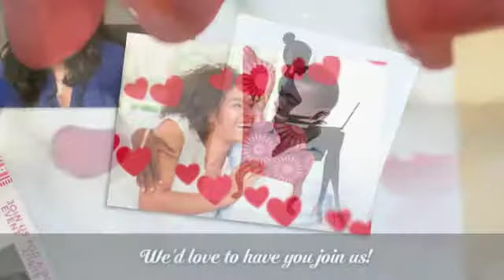ILA 2/16/15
Join us on 2/16/15 at 8:00 pm (CST) for an interview with ReShonda Tate Billingsley. and register today.